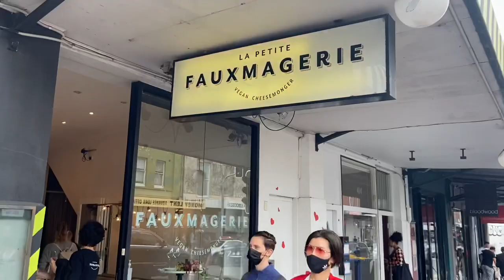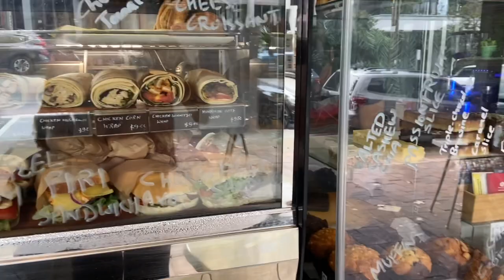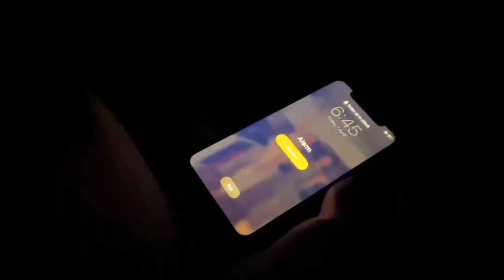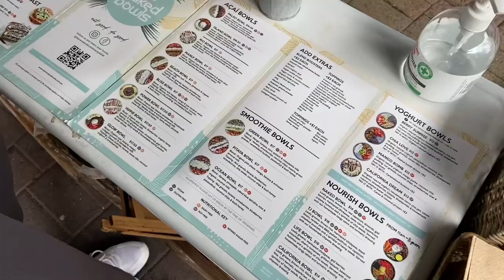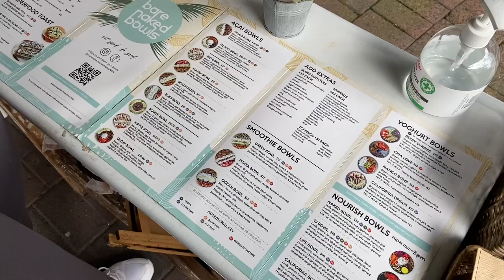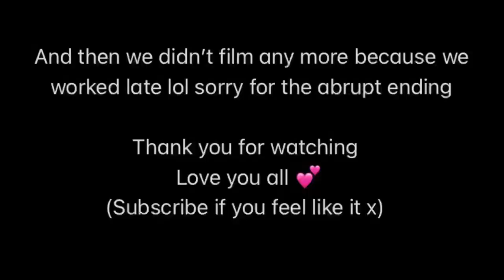WEEKLY VLOG: week in the life of full-time ballerinas | our routine, workouts + what we eat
In this vlog:
Our realistic routine
How we balance ballet & work
Self-care
Eating out
Beach trips
Meal prep + baking